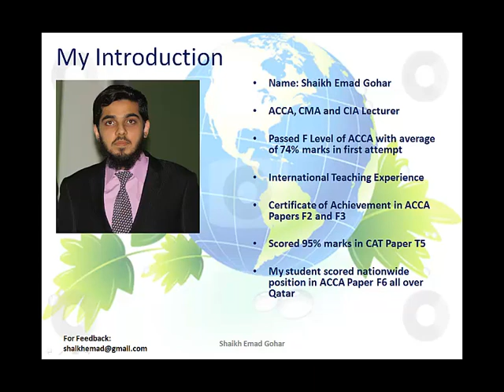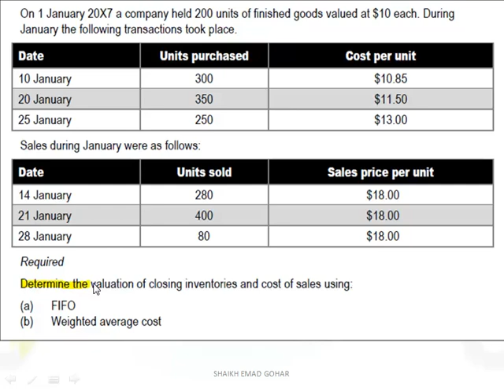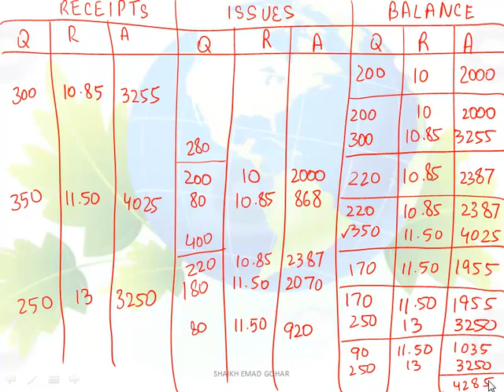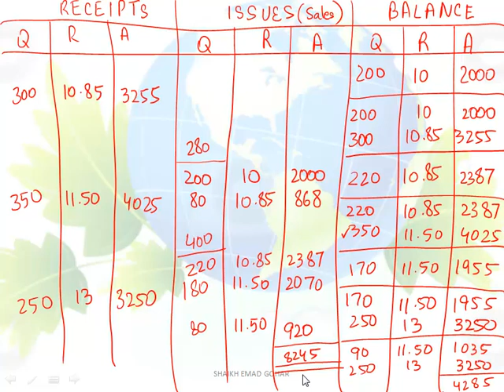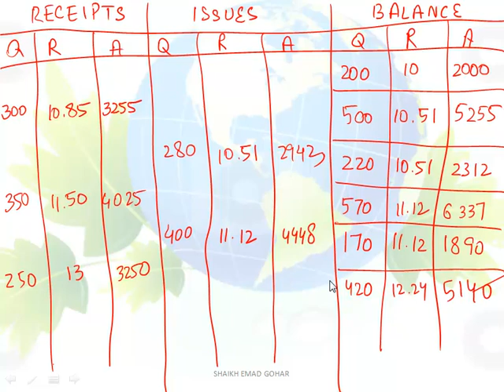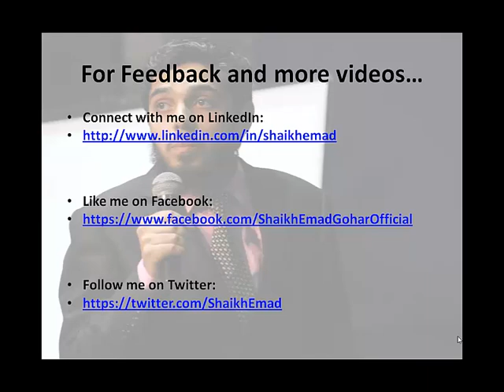FIFO vs AVCO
In this video, I have explained how to solve FIFO and AVCO methods of inventory valuation. This lecture part is relevant to all those studying Financial Accounting as it relates to IAS 2 - Inventories.